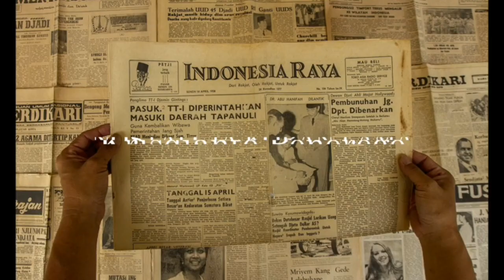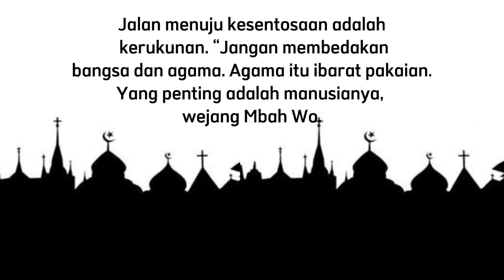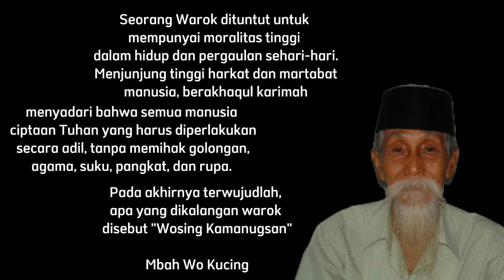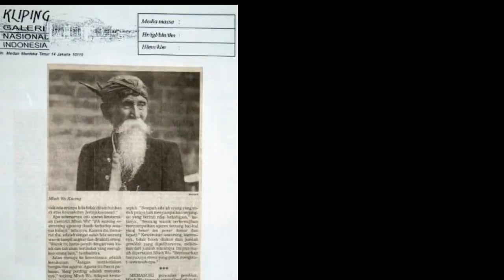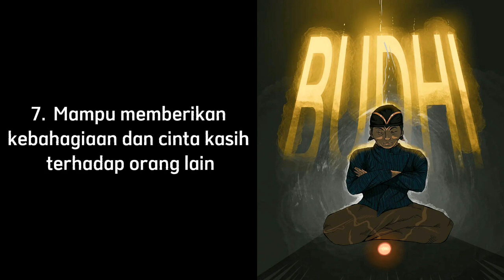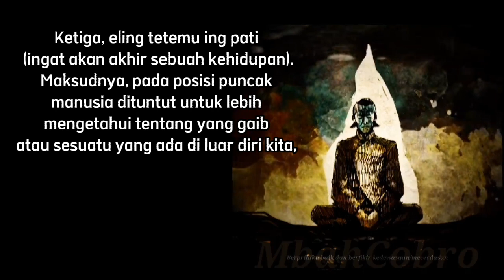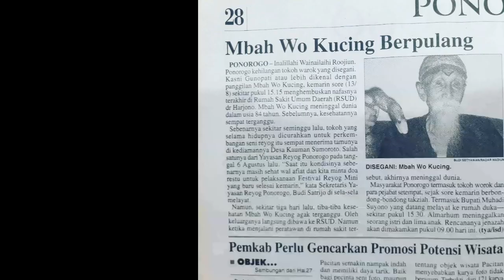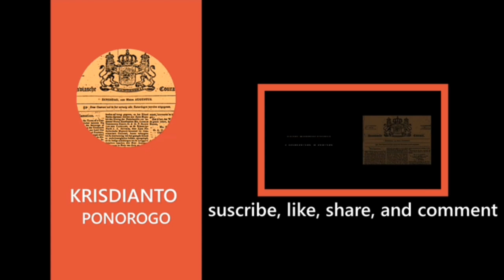Mbah Wo Kucing (Rahasia Menjadi Warok Sejati)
Mbah Wo Kucing bercerita banyak tentang bagaimana sejatinya seorang Warok Ponorogo itu. Warok bukanlah gelar keturunan, warok adalah panggilan hati dan jiwa. Hanya orang-orang terpilihlah yang akan menjadi warok yang sejati (bukan warokan) @metahistoriachannel

Musik
1. Ilir-Ilir
2. Bang bang wetan